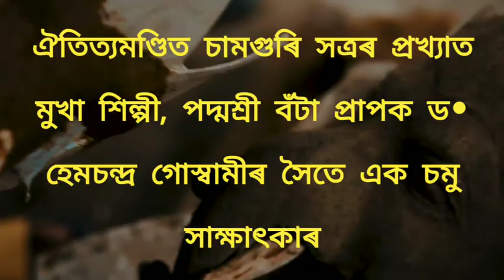Short interview with Padmashree Dr. Hemchandra Goswami. 10th Nov, 2023